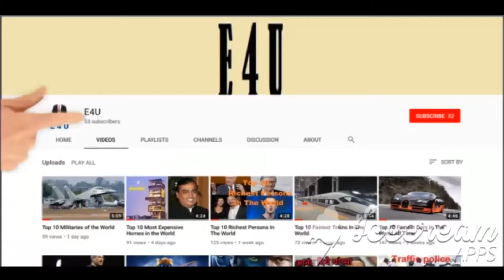Most Creative and Beautiful Indian TV Ads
Ultimate Funny Indian TV Ads